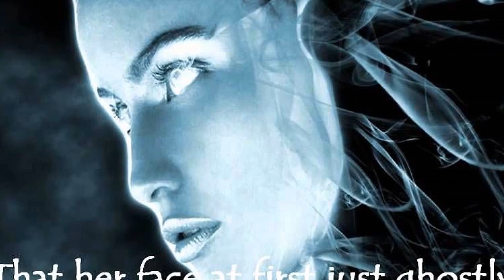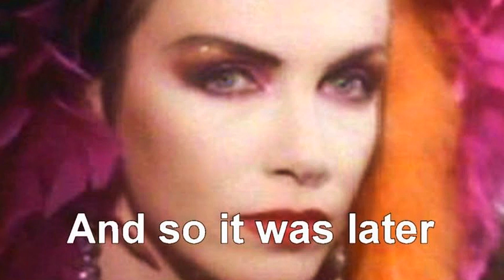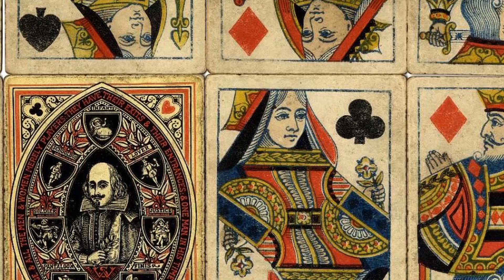A Whiter Shade of Pale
"A Whiter Shade of Pale" - Procol Harum/1967

                       music performed by Max Welker